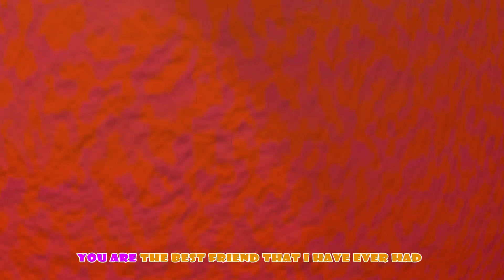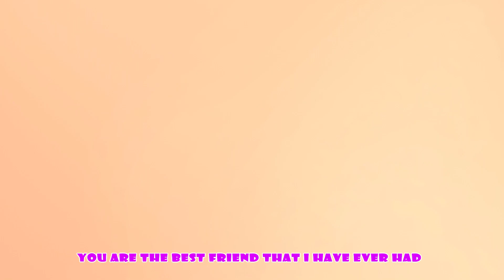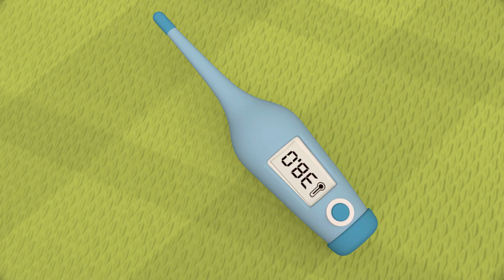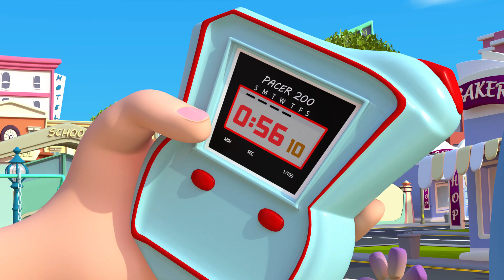My Best Friend 👫😍 & More Fun Songs for Kids | Coco Shark After School Club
🍓🍓 Welcome to Coco Shark After School Club 🍓🍓

The song is a heartfelt tribute to the enduring bond of friendship, celebrating the highs and lows shared between two close friends. 🎶
 the song paints a beautiful picture of a friendship that withstands the test of time, providing comfort, joy, and unwavering support through life's journey. It's a melody of gratitude and warmth, celebrating the essence of true friendship. 🎵❤️

🍎🍇🥑Let the music and laughter fill your day with endless joy!

Lyrics📚📚:
Remember all the good times
Remember all the bad
You are the best friend
that I have ever had
You cheer me up
when I’m feeling down
You make me laugh
and you never make me frown!

Thinking of the good things
when I’m feeling blue
Life can be hard
but together we came through
The friendship that we have
a light that never bends
The bond that we share
it just never ends!

00:12 My Best Friend
02:00 Old MacDonald Had A Farm
03:47 Ten In The Bed
06:40 The Incy Wincy Spider
09:05 This little Puppy
10:26 The Doctor Song
12:20 Tomorrow Will

⭐ About Coco Shark After School Club ⭐
"Coco Shark After School Club" is a vibrant and imaginative channel dedicated to providing young children with an exciting and educational experience. 🌟👶
🎈 Our channel is a captivating world of colors, creativity, and learning, designed to engage preschoolers and kindle their curiosity.
🌈 Through playful and educational content, we introduce children to a variety of subjects, from numbers and letters to shapes and colors.🎉 Join us at "Coco Shark After School Club" for a world of entertainment, exploration, and early childhood education. Let the fun and learning begin! 🌠📚🎨